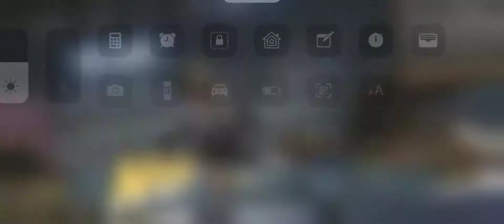Pubg Op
Sorry guys! COULDN'T UPLOAD VID AS I WAS BUSY.